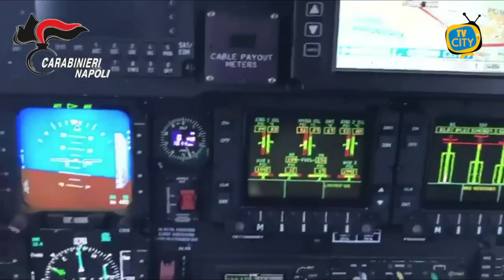Scacco ai clan "Gionta" e "IV Sistema": 19 arresti a Torre Annunziata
Nel corso della mattinata odierna, i Carabinieri del Gruppo di Torre Annunziata hanno eseguito un’ordinanza di custodia cautelare in carcere emessa dall’ufficio del Giudice per le indagini preliminari presso il Tribunale di Napoli, su richiesta della locale Procura della Repubblica – Direzione Distrettuale Antimafia, nei confronti di 19 persone gravemente indiziate, a vario titolo, di associazione mafiosa, estorsione aggravata dal metodo mafioso, porto e detenzione di armi da sparo, tutti appartenenti ai contrapposti clan camorristici “GIONTA” e “IV SISTEMA” operanti nel territorio di Torre Annunziata.
Il provvedimento è stato emesso in seguito ad una articolata attività d’indagine coordinata dalla DDA di Napoli e condotta dai Carabinieri del Nucleo Investigativo di Torre Annunziata, da maggio 2020 a luglio 2021, avviata all’indomani del tentato omicidio di Carpentieri Giuseppe (cl.70), ritenuto elemento di spicco del clan e genero del capo del sodalizio detenuto Valentino Gionta (cl. 53), anche lui colpito dall’odierno provvedimento poiché ritenuto ancora al vertice dell’organizzazione, avvalendosi della collaborazione dei familiari più stretti, tra cui la figlia Teresa (cl. 74), lo stesso Carpentieri e l’omonimo nipote Valentino Gionta (cl. 83).
Le indagini hanno attinto elementi apicali del clan Gionta (detto anche dei Valentini), accertandone la capacità di controllo del territorio mediante l’intimidazione mafiosa, l’opprimente rete estorsiva ai danni di attività economiche locali e la capacità di fronteggiare militarmente le fazioni contrapposte, grazie alla disponibilità di armi ed esplosivi. Ed è proprio nello scontro armato tra i clan che è maturato l’agguato a Carpentieri Giuseppe, avvenuto il 6 maggio 2020, per la cui esecuzione risultano raggiunti da gravi indizi di colpevolezza i fratelli Cherillo Pasquale (cl. 84) e Luca (cl. 89), entrambi allo stato detenuti, ritenuti promotori del neo-costituito clan denominato “IV SISTEMA”, con base nel quartiere popolare del “Parco Penniniello” e mossi da sentimenti di vendetta per l’omicidio del loro nonno Scarpa Natale, consumato il 14 giugno 2006 in un agguato eseguito da sicari del clan Gionta.